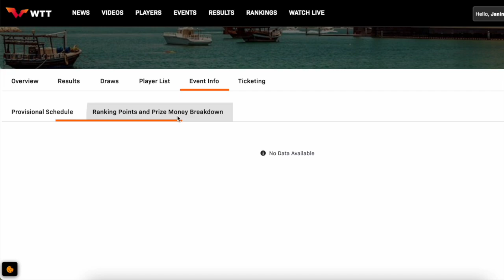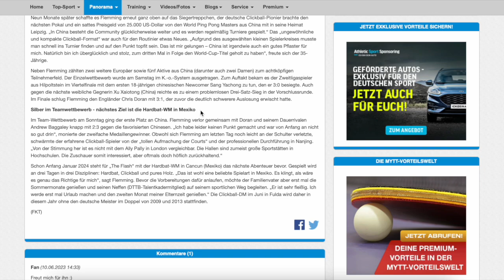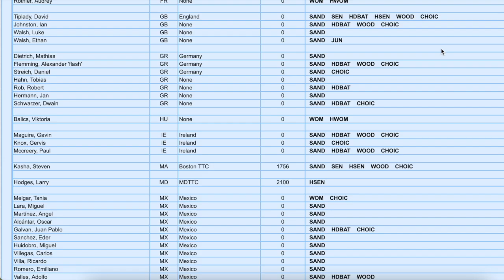Die myTischtennis-Wochenvorschau KW 1 2024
Das Jahr 2024 hat begonnen, nichtsdestotrotz steht in dieser Woche noch das letzte Turnier des WTT-Kalenders 2023, die WTT Finals der Herren, auf dem Programm. Während das Jahr international also bereits mit einem absoluten Leckerbissen beginnt, stehen auch auf nationaler Ebene bereits die ersten Entscheidungen an, nämlich in den Pokalwettbewerben. Außerdem dürfen sich Fans alternativer Tischtennisvarianten auf den Ping Pong World Cup freuen.